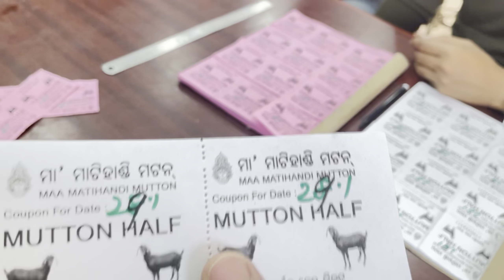କିଶୋର ଭାଇ ଙ୍କ ନୂଆ ମଟନ୍ ହୋଟେଲ,KISHOR BHAI NKA NEW MUTTON HOTEL,PER DAY SELLING 200KG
Kishor Bhai nka New Mutton Hotel

Famous Kishor bhai Mutton

LOCATION-SAINIK SCHOOL BUS STOPPAGE,NEAR BY SAINIK SCHOOL,BHUBANESWAR

HALF PLATE-150/-
FULL PLATE-200/-

BHAI O BHAUNI MANE MORA VIDEO TI KEMITI LAGILA COMMENT RE JANANTU